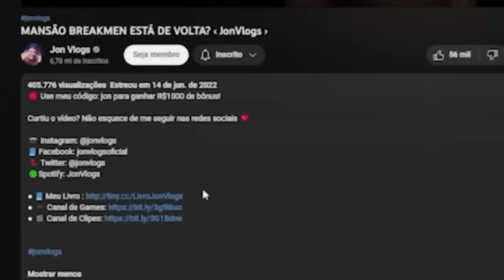ela veio pra LAS VEGAS me ver... ‹ JonVlogs ›